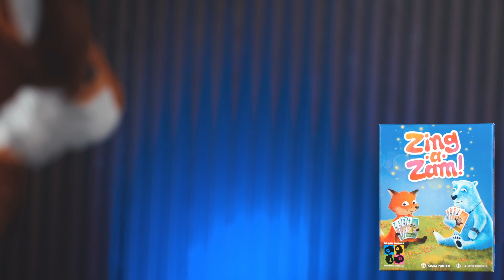Zing-a-Zam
Maģiska stiķu ņemšanas spēle ar unikālu pavērsienu no 6 gadu vecuma — spēlētāji neredz paši savas kārtis!
Ir laiks lielākajām burvestību sacensībām pasaulē — Burvju turnīram, kurā šoreiz piedalies arī tu! Vai izsauksi kaķi kompanjonu, vai izspēlēsi burvestību “Teiksmainā tumsa”? Lai kuru kārti tu izvēlētos, tā būs pārsteigums visiem!